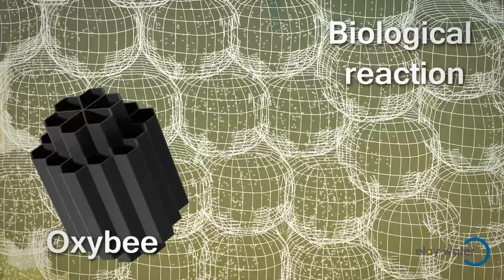Oxyfix® Collective (up to 200PE) - Process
As a biological waste water treatment plant, the Oxyfix® works due to a treatment based on an aerated submerged fixed-film reactor.
Its process has been designed for residential and commercial projects which are not connected to main drainage.
The Oxyfix® is the latest generation of compact sewage plants: easy installation, very low maintenance, noiseless,odorless and complete below ground operation.